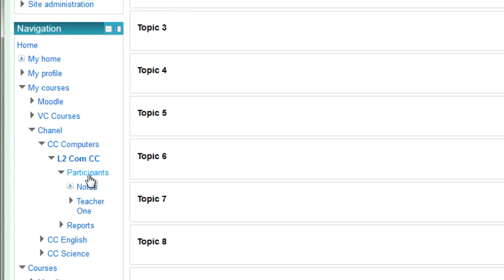Login As a particular student on WeLCom Moodle 2.3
Very useful to be able to login as student for trouble shooting or clicking the -submit all and finish- button of a quiz if they forget and you to to grade the quiz NOW-check exactly what a particular student sees.